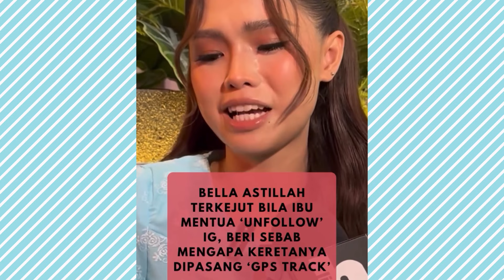Bella Astillah Terkejut Bila Ibu Mentua Unfollow IG, Beri Sebab Pasang GPS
“Ibu mentua ‘unfollow’ saya, saya terkejut. Maksudnya… pengorbanan saya selama 10 tahun sia-sia, bila mana ummi dia percaya Aliff dan Ruhainies hanya berkawan,” - Bella Astillah